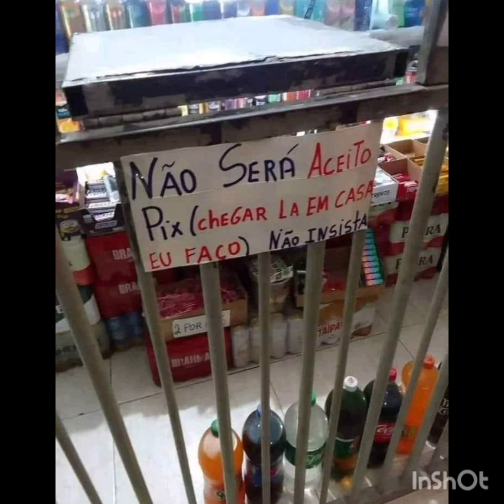CUIDADO COM O GOLPE DO PIX_Hora Do Mineirês Entre Folhas Causos e Prosas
Cuidado com o golpe do pix. Fique ligeiro!

A contação de histórias nos permite viajar, a criar e a transformar o irreal num belo e fantasioso acontecimento. As prosas fazem alusão ao cotidiano, o modo de vida, a fala e os trejeitos da cultura caipira na sua essência. Um trabalho simples que as vezes passa despercebido e some aos ventos dos dias.

Eliés FS - Entre Folhas MG